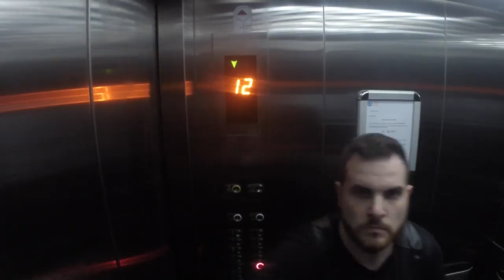Business Bay & Upper Body Workout : Vlog 009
Day 009 of my Weight Loss Journey - Time to get rid of the 15KG I have gained this year.

Total Body Weight Today: 99.0kg
Weight lost since yesterday: 0.4kg
Total weight lost: 4.2kg

We had some pretty severe fog this morning but by the time I got the camera setup it had cleared up. Mexican eggs as usual for breakfast then I spent most of the day in the office. Lunch today was Chicken with broccoli and cauliflower. I managed to get a few shots of Business Bay on my way home and also squeezed in a short upper body workout.

Location: Dubai, United Arab Emirates, UAE